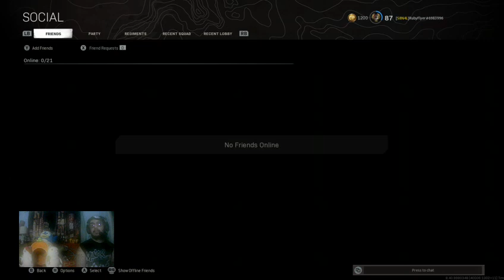More late night shenanigans